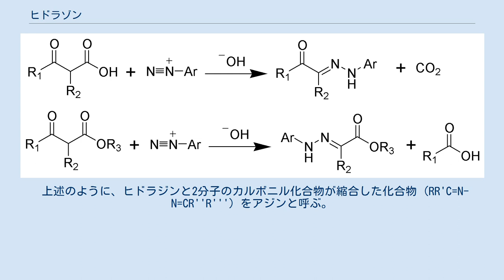ヒドラゾン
ヒドラゾンの一般構造式 ヒドラゾン (hydrazone) とは、有機化合物のうちカルボニル化合物 (R1C(=O)R2)と、ヒドラジンあるいはヒドラジン誘導体 (H2N-NR3R4) とが脱水縮合した構造 R1C(=N-NR3R4)R2 を持つ化合物群のこと。
複素環式化合物などへの合成中間体として用いられる。
また、反応中間体として現れることもある。
 イミンの部分構造を持つことから、塩基性や配位性を示す。
酸や塩基の水溶液で処理すると加水分解を受け、元のケトンとヒドラジンに戻るが、その反応性は置換基の種類や立体障害により異なる。
炭素上の立体障害が小さいヒドラゾンほど、加水分解を受けやすい。
 通常は、ケトンとヒドラジンの脱水縮合で合成する。
 カルバニオンとジアゾニウムイオンが結合してできるアゼン (azene) が互変異性化するとヒドラゾンとなる。
 上の例は活性メチレン化合物の反応であるが、活性メチン化合物を基質とした場合は電子求引基が脱離した生成物が得られる場合があり、ヤップ・クリンゲマン反応 (Japp-Klingemann reaction) と呼ばれる。
 イミンやカルボニル化合物と同様に、炭素上が電子不足になっているために求核剤の攻撃を受ける。
求核剤が水や水酸化物イオンである場合が加水分解である。
 求電子剤は反対側の窒素を攻撃する。
例えば、ハロゲン化アルキルでアルキル化することができる。
 アルデヒドのカルボニル炭素と結合し、アジンを与える。
 ヒドラゾンに水素化リチウムアルミニウムを作用させると水素化を受けてヒドラジンとなる。
 酸化銀(I) で脱水素させ、ジアゾ化物に変える反応がある。
 ウォルフ・キッシュナー還元では、ケトンとヒドラジンから最初にヒドラゾンができ、さらなる強塩基の作用により窒素分子が脱離してメチレン化合物に変わる。
 ヒドラゾンはまた、フィッシャーのインドール合成やエッシェンモーザー・タナベ開裂の中間体として知られる。
 セミカルバジド (H2N-NHC(=O)NH2) とカルボニル化合物から得られるヒドラゾン誘導体は、セミカルバゾンと呼ばれる。
 2個のヒドラゾン基が隣接した化合物 (R-C(=N-NH2)-C(=N-NH2)-R) は、特にオサゾンと呼ばれる。
 上述のように、ヒドラジンと2分子のカルボニル化合物が縮合した化合物 (RR'C=N-N=CR''R''') をアジンと呼ぶ。
特に、アルデヒドから得られるアジンはアルダジン、ケトンから得られるアジンはケタジンと呼ぶ。